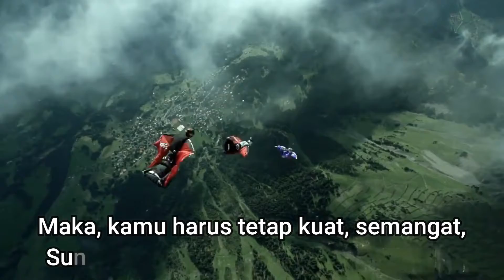Setetes Embun Episode 256, "KAMU HEBAT"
Setiap kita adalah orang hebat, yang bisa sampai pada posisi sekarang ini. Maka, tetaplah semangat, dan jangan pernah menyerah, sekalipun hidup ini penuh dengan rintangan, tantangan, dan godaan.